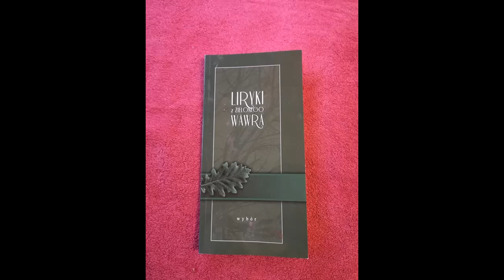Boleslaw Brynski Przyszedl...Czyta: Bogdan Dmowski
LIRYKI Z ZIELONEGO WAWRA
Wydawca: Biblioteka Publiczna w dzielnicy Wawer m st. Warszawy
Wybor i opracowanie redakcyjne: Agata Gladykowska
Warszawa Wawer 2016
Ten wybor wawerskich lirykow dedykowany jest wszystkim, ktorzy poswiecili swoj czas, swoje pomysly i wysilki na uczynienie roku jubileuszu 150-lecia Wawra

Boleslaw Brynski
Wspolzalozyciel i redaktor dwumiesiecznika Integracja, prezes stowarzyszenia Trwac w Nadziei; laureat konkursow literackich; autor tomikow wierszy: Granice tchu, Listy do..., Silny strumien swiatla, Mojemu Bogu spiewam smutnego bluesa;
dlugoletni mieszkaniec Anina